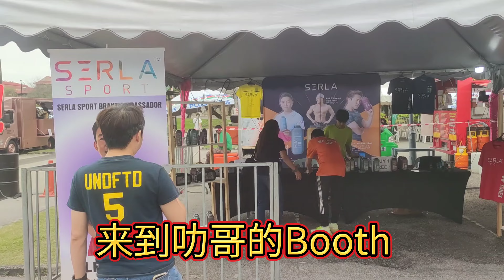马来西亚大师赛2024 李梓嘉 VS 安东森 【现场拍摄】非常刺激！ 恭喜李梓嘉杀进四强，辛苦您了！打了一场好看刺激的比赛！PART2［凯文VLOG]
马来西亚大师赛2024 李梓嘉 VS 安东森 现场拍摄非常刺激！ 恭喜李梓嘉杀进四强，辛苦您了！打了一场好看刺激的比赛！谢谢你！希望你一切顺利！ ［凯文VLOG]
我会拍一些日常，吃喝玩乐的视频，SHOPPING以及旅游好看的地方。

如果你想了解更多关于伴手礼（婚礼伴手礼，生日伴手礼，伴郎伴娘伴手礼等等）的也可以联系，你们可以点击以下链接了解详情：（记得说是看我的频道来的顾客，会有特别优惠哦！

我也有我的事业哦，关于信用卡机,TAP ON PHONE或者Ewallet Duitnow MAE注册，还有一些政府的Project-如申请员工津贴， 都可以联系我,以下是我的FB PAGE专业链接：
BEST NG EWALLET